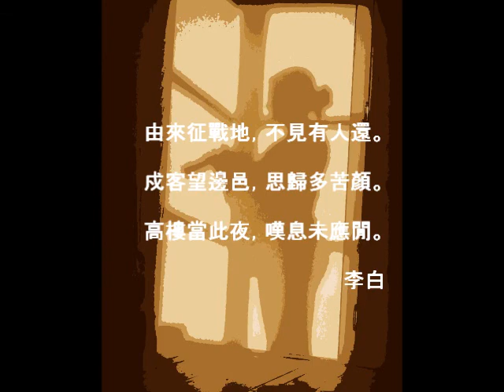關山月 - Guan shan yue (Xiao solo)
Here I'm playing with my wooden Southern xiao in G a very famous ancient Chinese song. The lyrics are Li Bai's verses (poem) about a soldier who is tired and miss his home:

明月出天山，蒼茫雲海間。
長風幾萬裡，吹度玉門關。
漢下白登道，胡窺青海灣。
由來征戰地，不見有人還。
戍客望邊邑，思歸多苦顏。
高樓當此夜，嘆息未應閒。
                               李白

The bright moon lifts from the Mountain of Heaven
In an infinite haze of cloud and sea,
And the wind, that has come a thousand miles,
Beats at the Jade Pass battlements.
China marches its men down Baideng Road
While Tartar troops peer across blue waters of the bay.
And since not one battle famous in history
Sent all its fighters back again,
The soldiers turn round, looking toward the border,
And think of home, with wistful eyes,
And of those tonight in the upper chambers
Who toss and sigh and cannot rest.